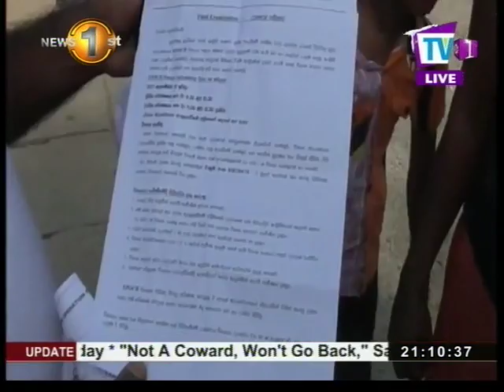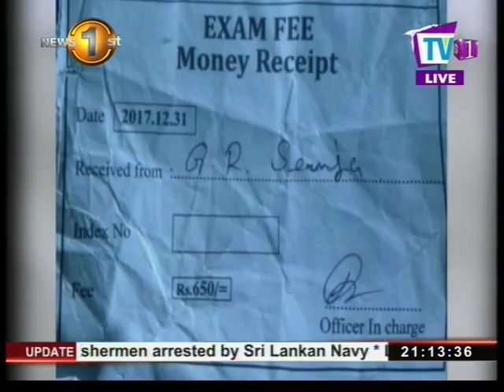Public outrage over fake English institute for children